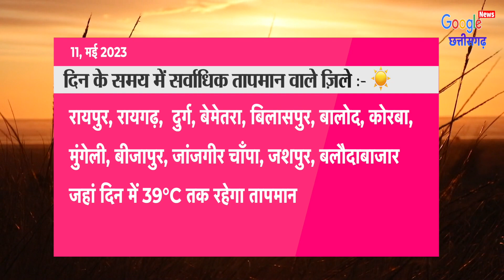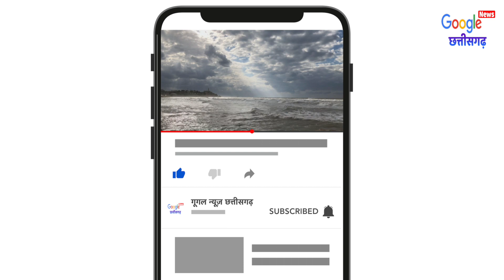11 May 2023 छत्तीसगढ़ का मौसम आज का मौसम मौसम की जानकारी Mausam Aaj ka Cg Mausam Vibhag Raipur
11 May 2023 छत्तीसगढ़ का मौसम आज का मौसम मौसम की जानकारी Mausam Aaj ka Cg Mausam Vibhag Raipur
1- Cg Mausam
2- Chhattisgarh ka mausam
3- mausam vibhag Raipur
4- Chhattisgarh  mosam
5- Chhattisgarh Weather
6- Chhattisgarh ka mausam
7- Chhattisgarh weather report
8- mausam ki jankari Chhattisgarh
9- mausam ki khabar
10- Mausam Ki taja jankari
11- Mosam ki Jankari
12- mausam vibhag
13- mosam ka haal
14- mosam vibhag
15- mausam ki jankari
16- aaj ka mausam
17- weather forecast
18- weather report
19- weather today
20- weather forecast india
21- rain weather
22- aaj ke mausam ki jankari
23- mausam vibhag Raipur
24- छत्तीसगढ़ का मौसम
25- मौसम की जानकारी छत्तीसगढ़ 2023
26- आज का मौसम कैसा रहेगा 2023
27- आज के मौसम का हाल
28- मौसम समाचार
29- कल का मौसम कैसा रहेगा
30- आज के मौसम की जानकारी
31- आज रात का मौसम कैसा रहेगा
32- कल का मौसम कैसा रहेगा
33- आज का हाल बताइए
34- कल के मौसम का मिजाज
35- आज के मौसम की जानकारी,
36- आज के मौसम समाचार
37- आज का मौसम कैसा रहेगा
38- मौसम विभाग
39- मौसम की जानकारी
40- मौसम का हाल
41- कल के मौसम का हाल
42- कल का मौसम कैसा रहेगा
43- aaj ka mausam
44- barish kab hogi
45- pani Giregi